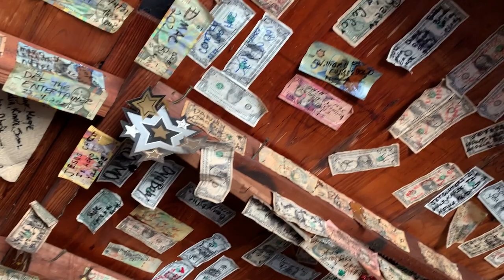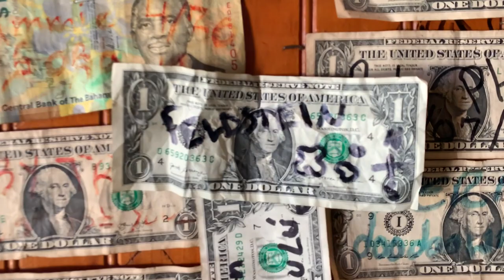EP8 “The Dollar Bill” An astonishing discovery brings us one step closer to hidden treasure!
Wow! Get ready for the next leg of our adventure as Ulysses makes land in The Bahamas, ready to unlock the secrets of Dr. Feldstein's other-worldly treasure! The journey begins on the enchanting island of Bimini, where Ulysses plunges head first into the heart pounding hunt for clues that could lead to Dr. Feldstein’s treasure!

Follow us as we encounter mysterious locals while exploring the exhilarating world of UFO and extraterrestrial activity that has electrified the island.

As the excitement builds we get a much needed tip from a local insider that leads us to the oldest bar in Bimini, a haven steeped in history and intrigue.

Amidst the vast collection of dollar bills stapled to the walls, we stumble upon an astonishing discovery. Right there before our very eyes Ulysses spots a dollar bill with Dr. Feldstein's name on it. The surge of adrenaline is palpable as we realize this is the breakthrough we've been waiting for!

With the clues on the dollar bill pointing us South, the stakes skyrocket as the forces of nature throw us another unexpected curveball. Yes, another storm! After battling crashing waves and roaring winds, we are blown off course and forced to find refuge in a mysterious cove.

Fortunately Ulysses is no stranger to mediocrity or unexpected challenges! We use this opportunity to test the new Michael Bay fishing lures while we wait for the storm to pass.

Prepare for a swashbuckling display of fishing skill as we reel in Strawberry Groupers and other trophy fish  caught on our custom designed lures.

Now, the burning question that keeps us all motivated, will this once in a life time expedition finally lead us to hidden treasure? The path ahead is still riddled with twists, turns and mysteries that will test our mettle.

Join us as we forge ahead, propelled by suspense, irritable bowl syndrome and the powerful allure of untold riches.